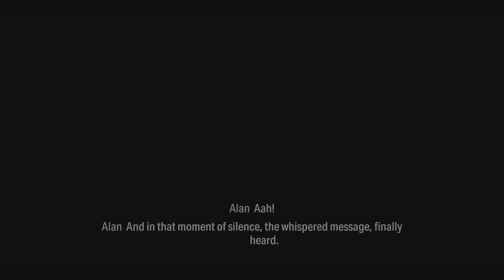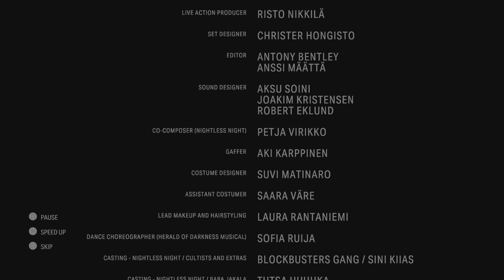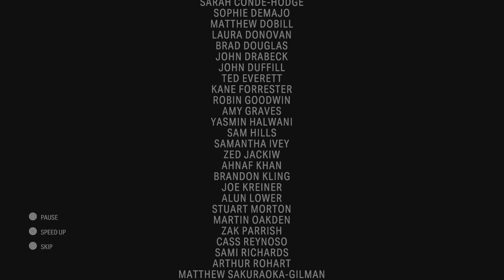Alan Wake 2 Episode 23 Final